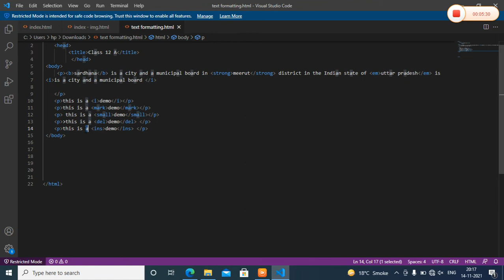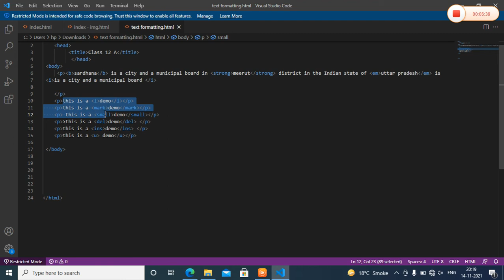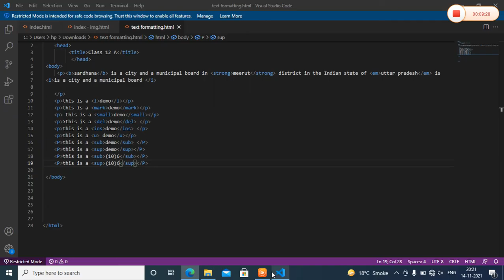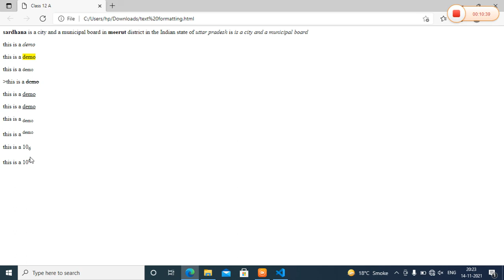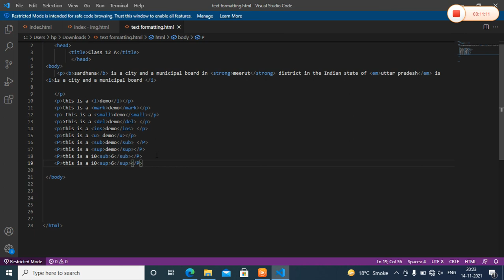html 7 in computer science